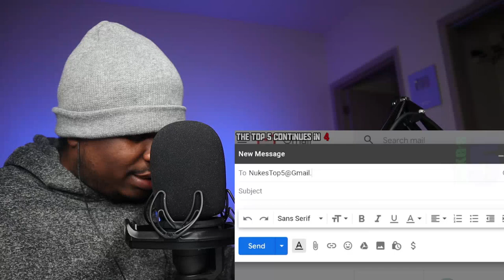5 Ghost Videos SO SCARY You'll Need NEW PANTS - Nuke's Top 5 - REACTION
FIRST TIME HEARING 5 Ghost Videos SO SCARY You'll Need NEW PANTS - REACTION